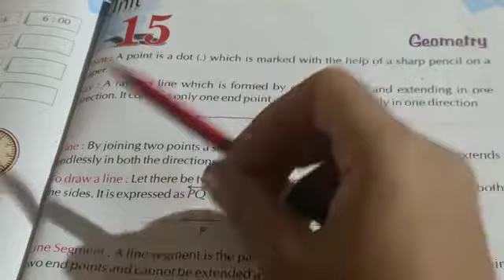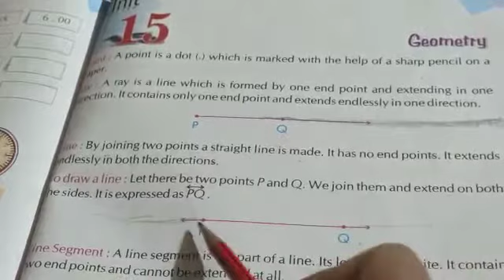Maths class 3rd Lesson 8 Geometry part 1